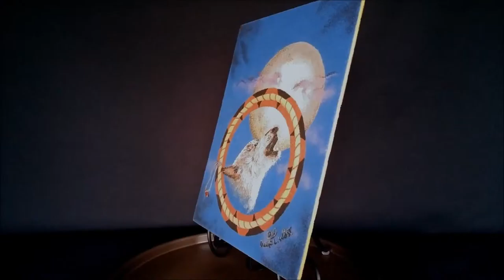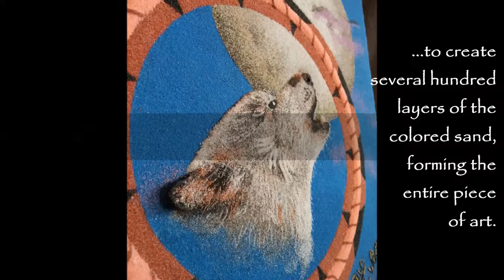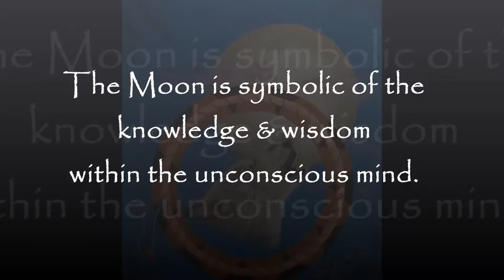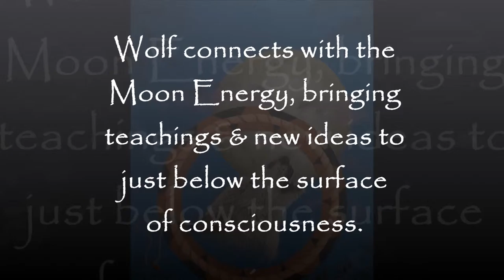Howling Wolf Moon Medicine Wheel Sand Sculpture, Painting Video -Duane West Art- "The Great Teacher"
"The Great Teacher - Wahya ("Wolf" - Cherokee)"
Framed Semi-Relief Sand Sculpture on Basswood Plywood
by Fine Art and Consignment Artist Duane West

"Wahya" is the Native American Cherokee word for "Wolf."  "The Great Teacher - Wahya" is one of several Semi-Relief Sand Sculptures in my Native American Medicine Wheel series.

"The Great Teacher - Wahya" represents the medicine of "Wolf."  Wolf is the forerunner of new ideas, and the Wolf Clan is the Clan of Teachers.  The moon is symbolic of the knowledge and wisdom within the unconscious mind.  Wolf connects with the Moon Energy, bringing teachings and new ideas to just below the surface of the consciousness.  In the decoration of the Wheel, I have embedded a genuine Jasper gemstone.  Jasper embodies tranquility and wholeness, especially in times of stress.

I learned about the traditional Navajo sand art from a Native co-worker during my own service in the US Air Force while I was stationed in New Mexico in the 1990's. After learning the basics of the traditional art form, I developed my own signature sand sculpture style, which literally builds up upon the traditional technique. Since then I have had several sculptures similar to "Flying with Glory" consigned for military retirement and farewell gifts.

My Sand Sculptures consist completely of hundreds of layers of sand held together with a water/glue mix, which I brush onto the Birch Plywood base, or other wooden base, & each layer of sand thereafter. No moldings are used. The finalized sculpture is coated with a topcoat to ensure stability and adds another level of "sticking power" to the sand. While the sculpture should be handled with care, it is completely touchable, and will not fall apart under normal handling or display.

The sand is naturally colored, meaning no paint or dyes are used, and is either purchased from Scenic Sand or collected from my travels around the world. For example, White is from Florida's Gulf Coast, Black from Mexico's beaches, Yellow from the country Jordan, Reds & Browns from the Painted Desert in Utah, Pink from Bermuda's beaches, and Tans from Virginia Beach.

Some portions of the sculpture can extend out a couple of inches from the board giving the piece quite a bit of dimension, but make this sort of work very time consuming as the glue mixture must be set before applying the next layer, and there are several hundred layers of sand composing each sculpture.  The tip of the sculpted wolf's ear is completely freestanding and is about one inch high from the base!

In accordance with the "Indian Arts and Crafts Act of 1990" - This artwork is NOT Native American (Indian) produced. All references to Indigenous Peoples' are utilized in conjunction with the theme of the artwork, and is not to identify the particular artwork as being Indian-Produced.